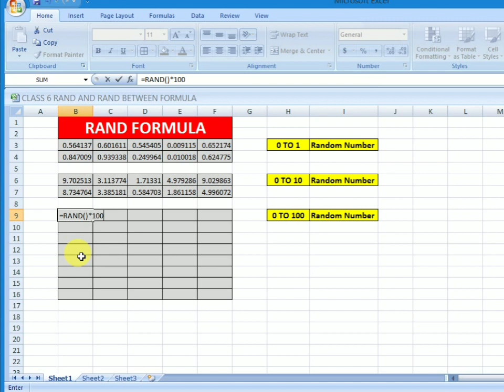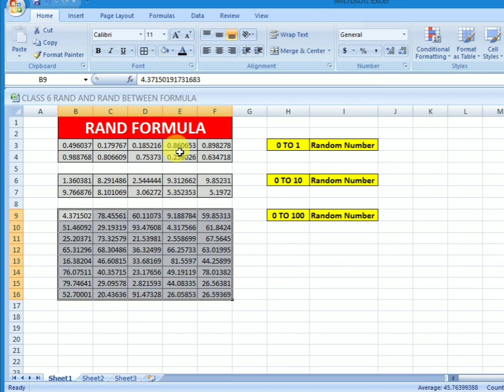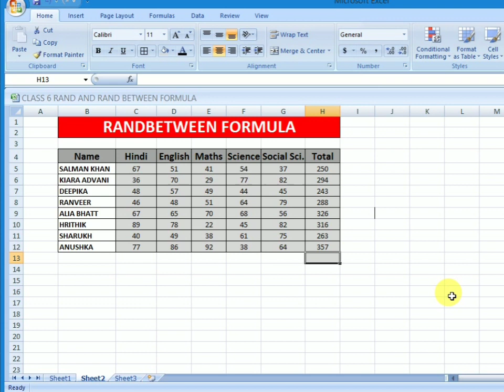RAND AND RANDBETWEEN EXCEL | RAND FORMULA | EKAAM EDUCATION INSTITUTE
About : Ekaam Education Institute is an Educational YouTube Channel, where you will find all important topics :)